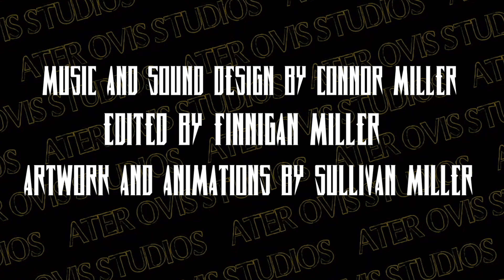Vloging at the beach || Vlog 2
In this vlog we went to the beach with our friends the Herreras and their three sons. Again this one is very short due to our Go pro mic not working. Sorry about that guys. Thank you guys for watching!